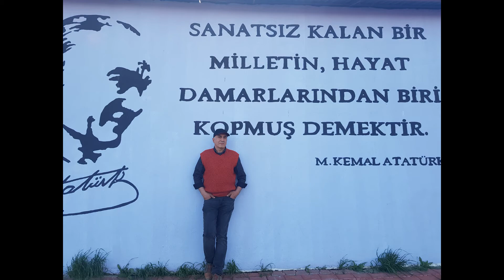Niye çattın kaşlarını Hüsamettin ERGÜL ERCİŞ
Güzelliğin, Mavinin, yeşilin, Ercişli Emrah ile Selbinin diyarı Erciş' ten sizlere selam sevgi ve saygılar olsun efendim.